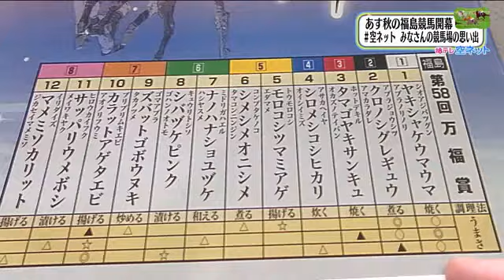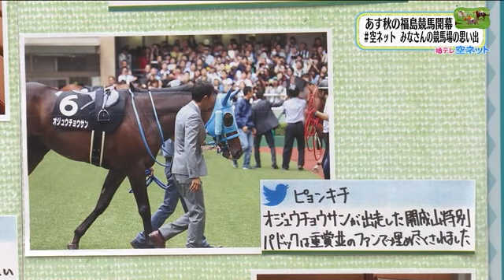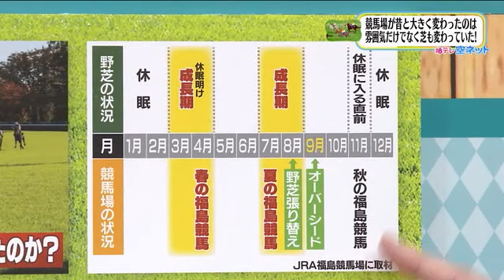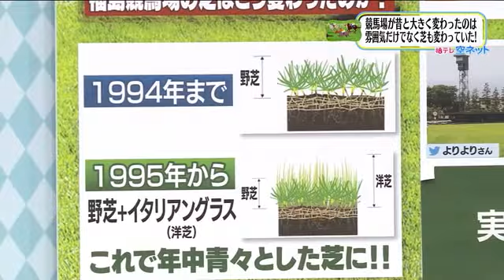【秋の福島競馬が開幕！こんな違う今と昔】空ネット（１１月４日放送）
・秋の福島競馬開幕 みなさんの競馬場の思い出
・競馬場が昔と大きく変わったのは？
・雰囲気だけでなく芝も変わっっていた！